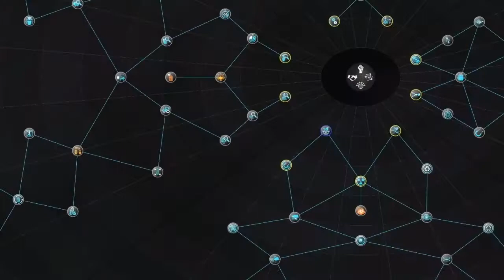Endless Space - Launch Trailer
for reviews, previews, features, news, event coverage, and podcasts. Thank you.